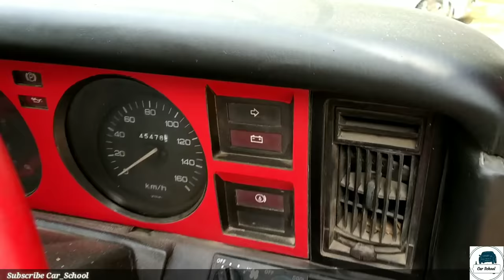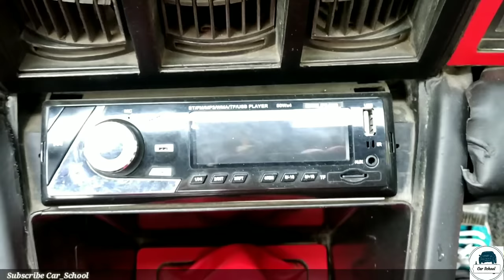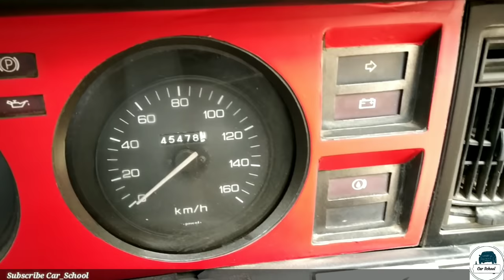Sexiest Modified Hindustan Contessa India | Indian First Smoke Muscle Car Used In Songs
Very good Work Done On Car
Modification Cost Of Car 4.5 lac..
Good Looking Car
Good Car Of Modification
Very Spacious Car
Very Good Pickup
Car Parts Very Hard To Find